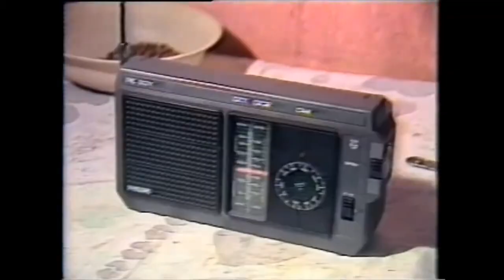🌾A SAGA DOS BOIAS - FRIAS NO CORTE DA CANA EM BARRINHA - SP, ANOS 80 .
COMO ERA A VIDA DO BOIA-FRIA NO CORTE DA CANA EM BARRINHA-SP, ANOS 70/80/90

Por; Wando Alves

Reportagem José Hamilton Ribeiro

🆔️ O CANAL HISTÓRIA 🆔️

❤️ Uma pequena ajuda, que não custa nada ,mais pra nós Ajuda muito 🤗👏🏽

Desde já agradeço a todos , aliás não custa nada pra vocês mais ajuda muito o canal .

Obrigado ❤️ ❤️ ❤️